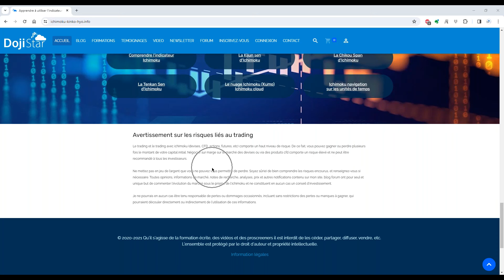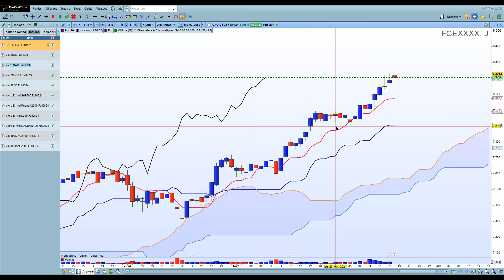Le CAC 40 et ses Doji - Faut il vendre ?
Le cac 40 montre des doji successifs en clôture journalière est ce suffisant pour envisager de vendre
Chandeliers japonais et Ichimoku nous répondent

Testez ProRealTime web plateforme d'analyse gratuite de ProRealTime en suivant ce lien